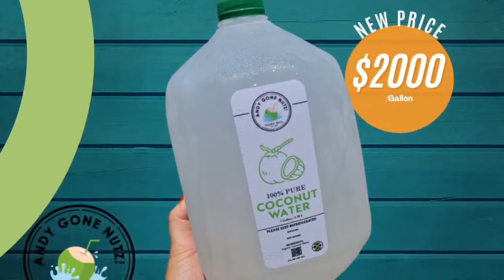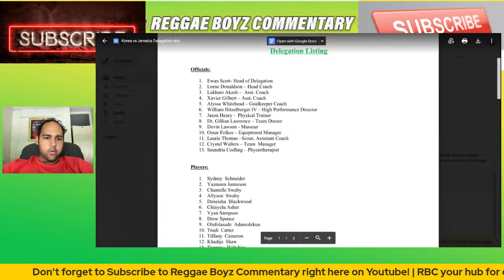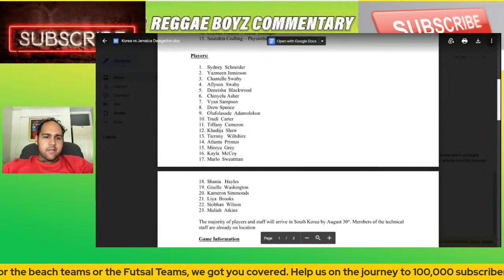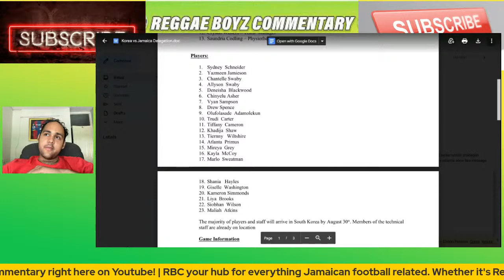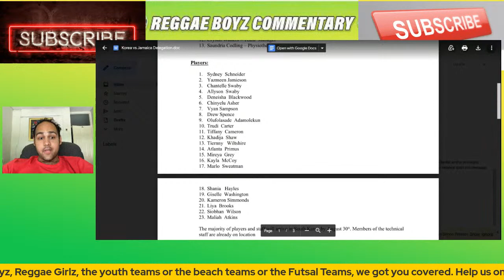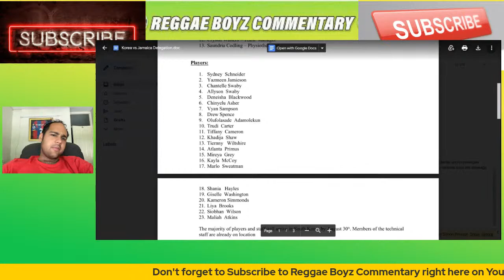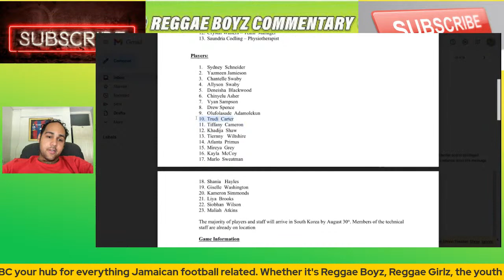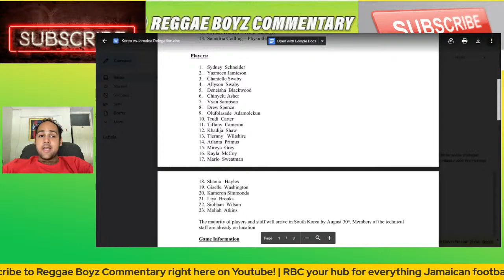Reggae Girlz delegation revealed for South Korea games| Reggae Boyz Commentary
Reggaeboyz Commentary is the Number 1 Reggae Boyz Youtube Channel  on the internet dedicated to all the latest news, reviews, updates, analysis, interviews and features on the Jamaica National team. We are dedicating to providing all the information on the senior team as well as the youth teams. Our Channel will go in-depth and provide Reggae Boyz Fans from across the globe content that will draw them closer to the team.